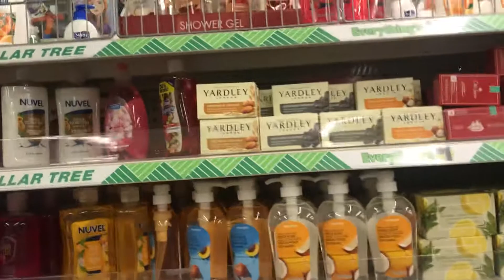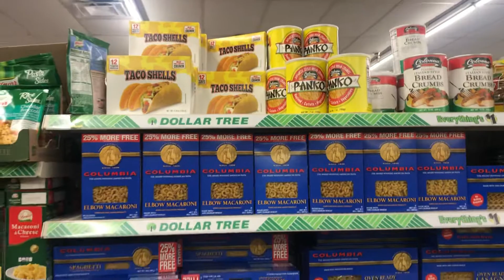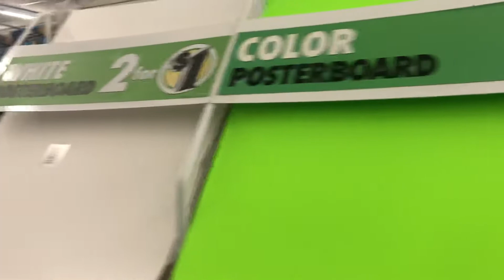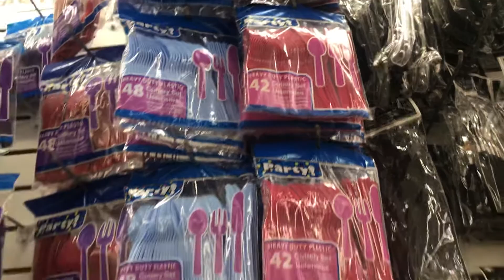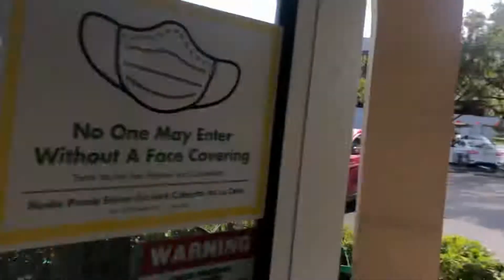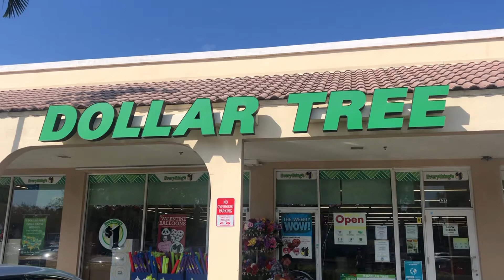Dollar tree Hollywood/Dania Beach Florida магазин где все по доллару. Everything for $1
Магазин, где любая вещь стоит 1 доллар!!!